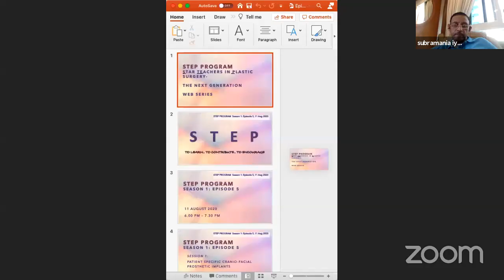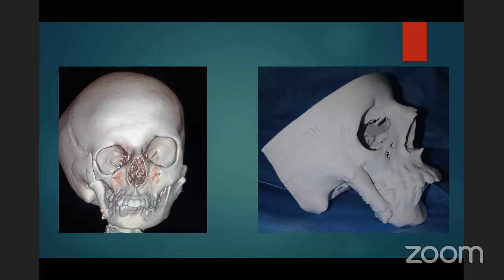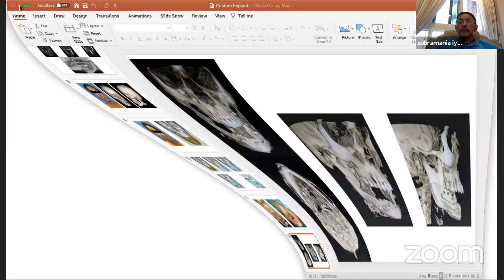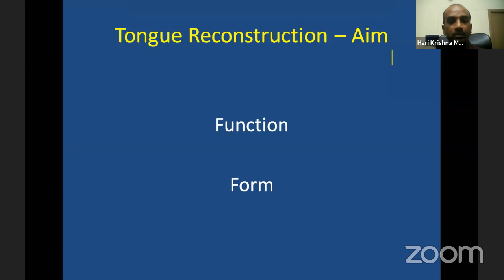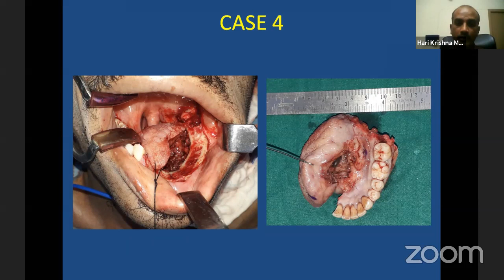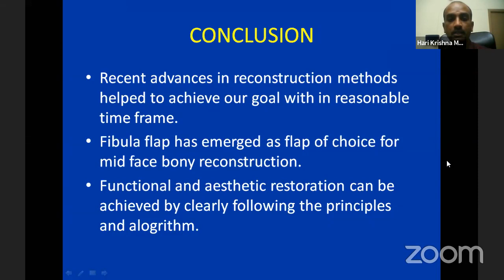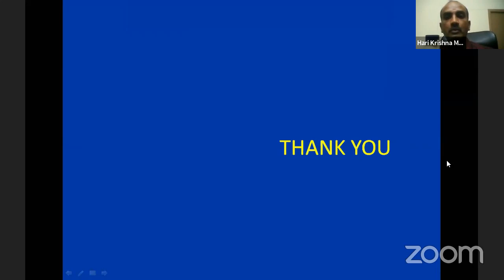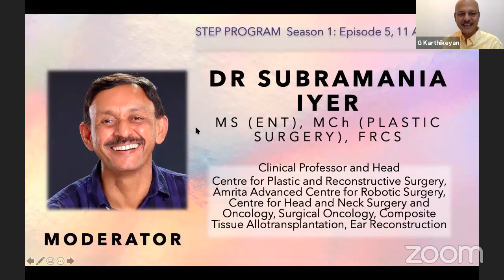STEP Program Season 1, Episode 5